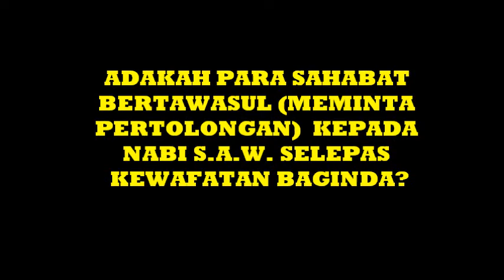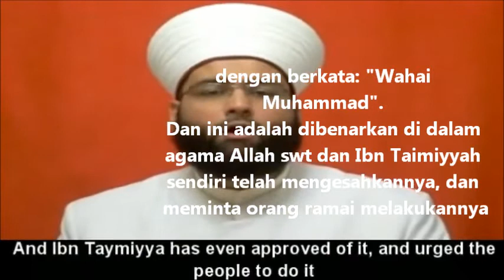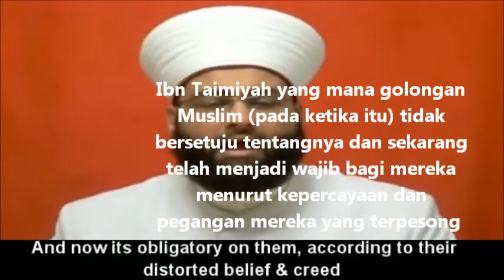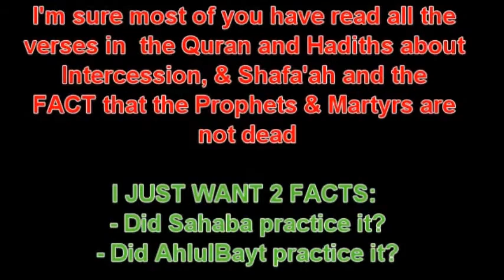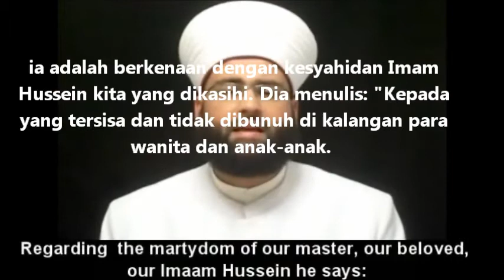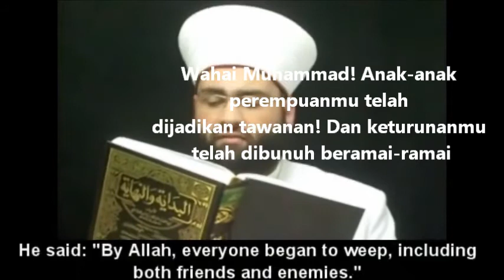Tawasul Dlm Kitab Ibn Taimiyah dan Ibn Kathir